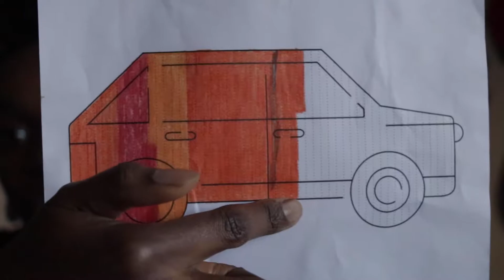Debt free Journey Update| Oct/Nov 2018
Finally another debt free journey update. I have updated ya'll in awhile but we are still going strong! I hope you are too. What are some challenges you are facing in your journey? Let's encourage one another.